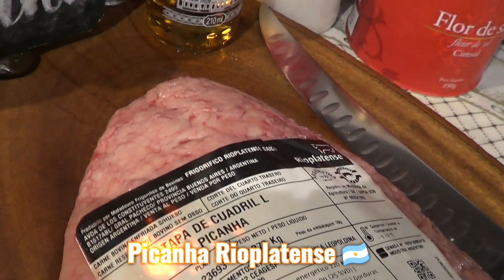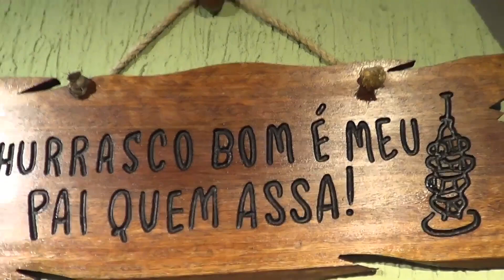Picanha Argentina Rioplatense 🇦🇷